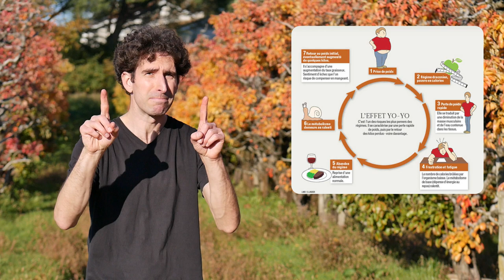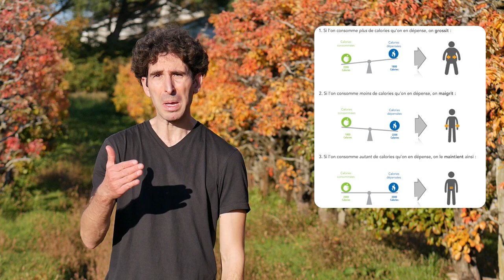Maigrir sans régime, la base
Aaaaah maigrir ! Voilà un thème qui suscite de nombreuses discussions, parfois des débats enflammés et beaucoup d'entre nous voudrait la solution miracle ! Surtout à l'approche de l'été... Malheureusement, la solution miracle n'existe pas mais des solutions existent. Mieux, il est possible de maigrir sans régime, en mangeant à sa faim !